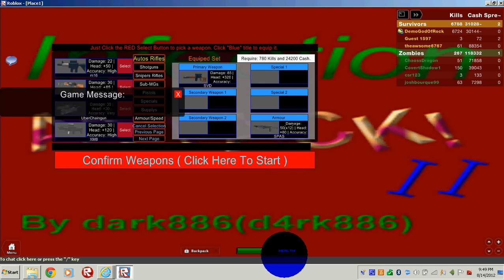[ROBLOX] Infection Attack II: Mutation Battles (Part 2)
Enjoy the video. Please do not post hate comments. Please be nice to one another.